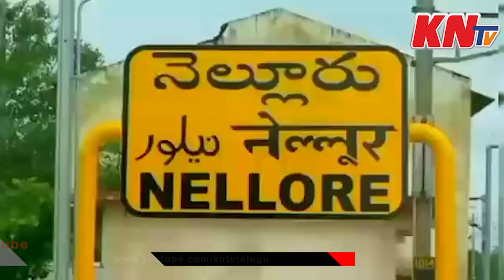మరింత బలోపేతంగా ముందుకు వెళ్తాం..